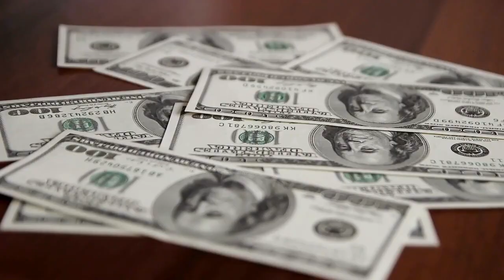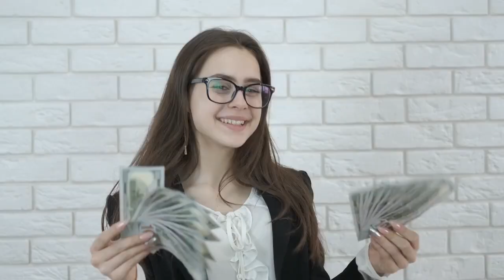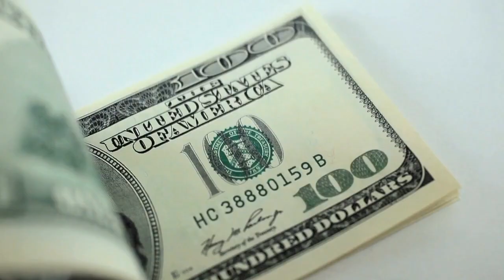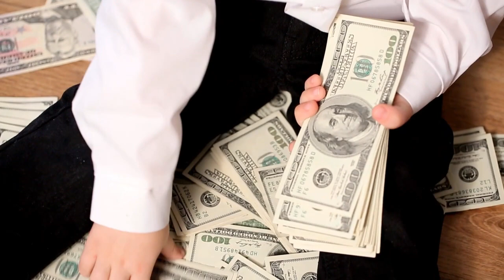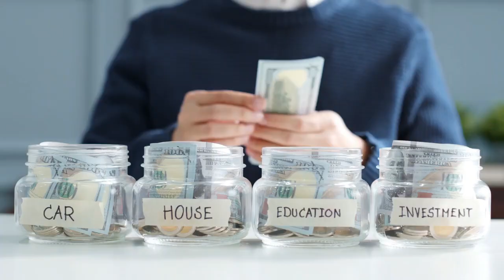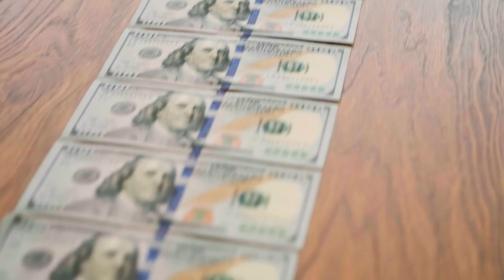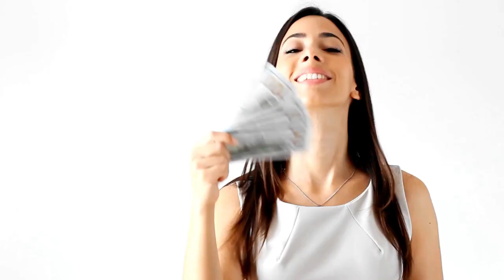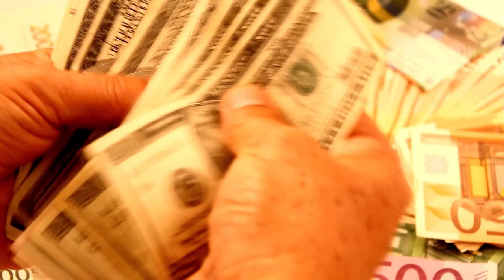Los PEORES MITOS DEL DINERO 😮😮😣 DEJE DE CREERLOS 🤑💲💲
A TRAVÉS DE NUESTRA VIDA, APRENDEMOS MUCHO SOBRE EL DINERO, UNO DE LOS PRINCIPALES RECURSOS PARA DESARROLLAR UNA VIDA, PARA OBTENER LO QUE QUEREMOS. SIN EMBARGO, MUCHOS SON SOLO MITOS Y ACABAN AFECTANDO NUESTRA VIDA FINANCIERA, POR ESO, HOY LE ENSEÑAREMOS LOS PRINCIPALES MITOS DEL DINERO Y CÓMO DEJAR DE CREERLOS.

1)This video has no negative impact on the original works (It would actually be positive for them)
2)This video is also for teaching purposes.
3)It is not transformative in nature.
4)I only used bits and pieces of videos to get the point across where necessary.